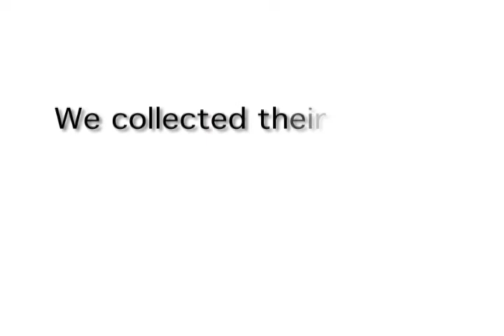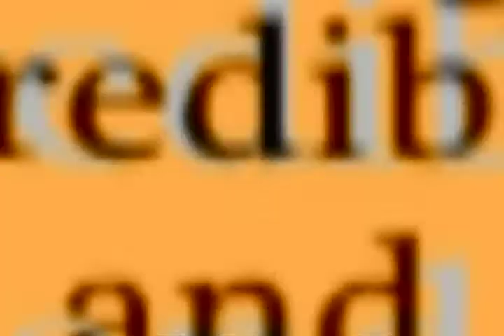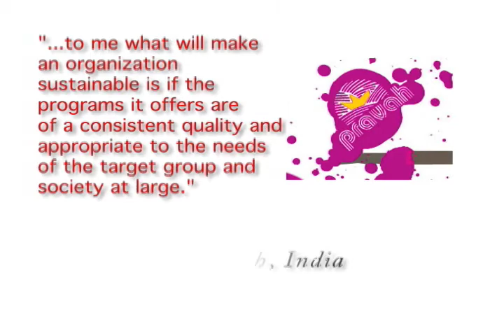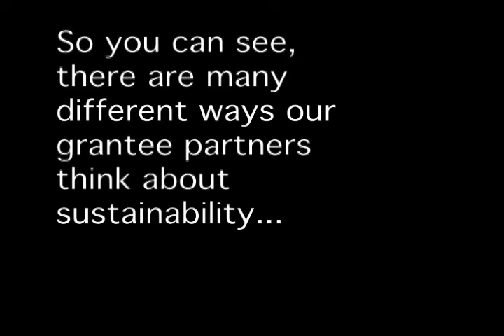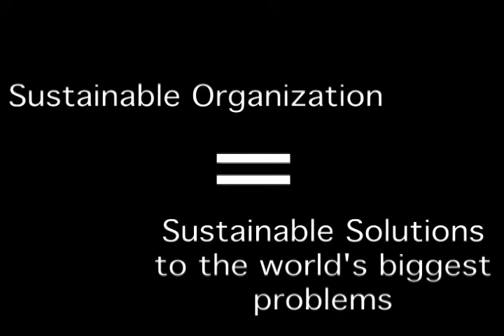Global Fund for Children PSA